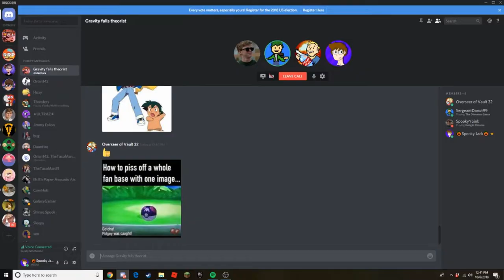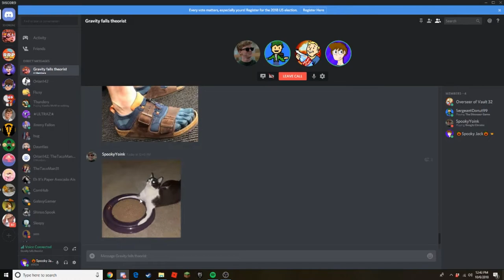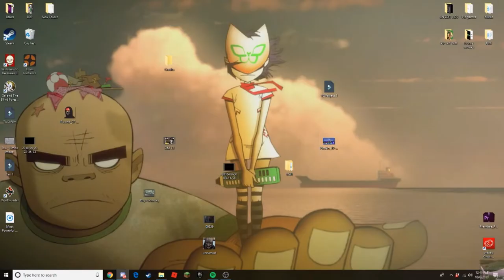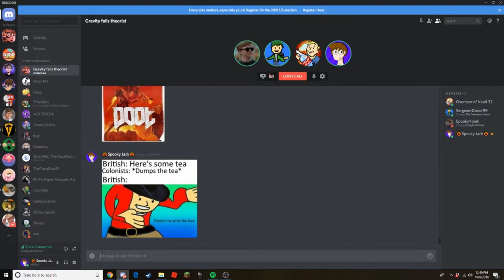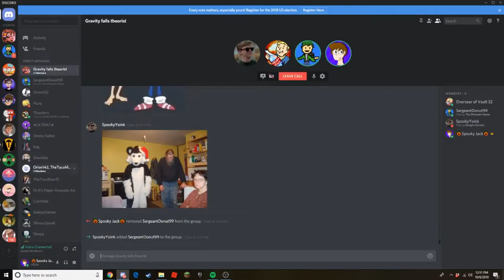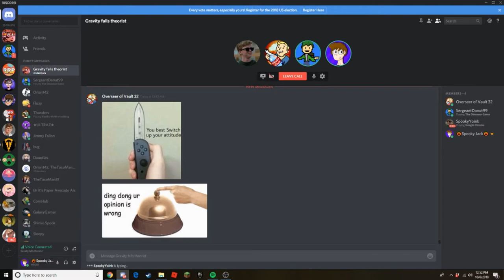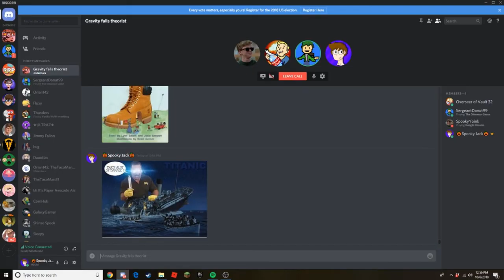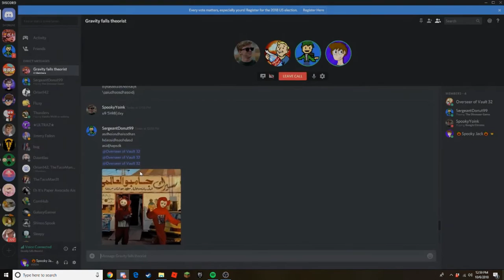Cursed Images and stuff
Just something im trying, i got 3 of my friends together and told them to send me there most cursed of images, as you can see, we have too many to handle. Hope you guys enjoyed and let me know if i should do more of these. Peace